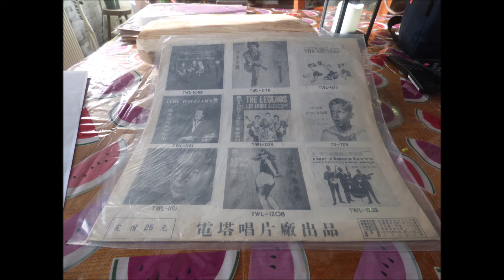MAJOR LANCE IT AINT NO USE LP T W TAIWAN THE MONKEY TIME